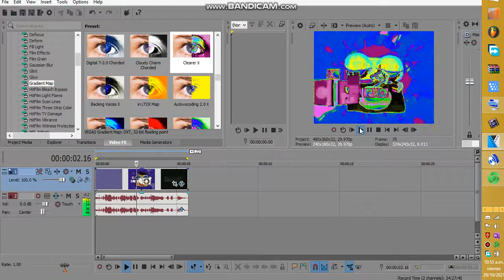How To Make Clearer on Vegas Pro 14